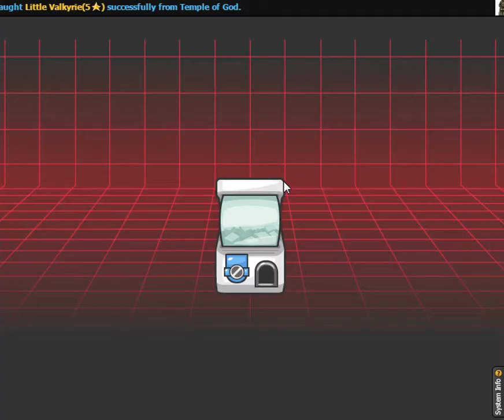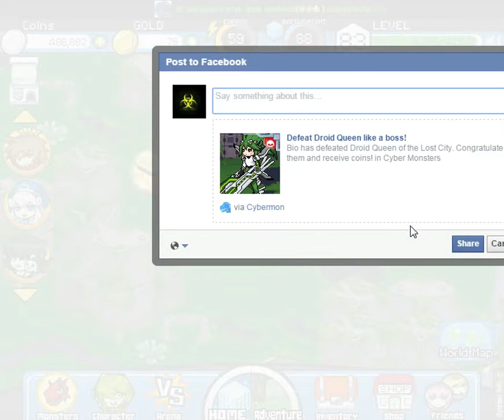Cybermon Gameplay Part 188